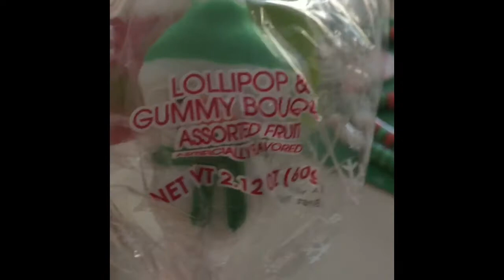Peanut butter Jellytime